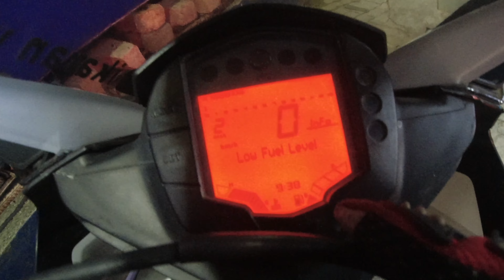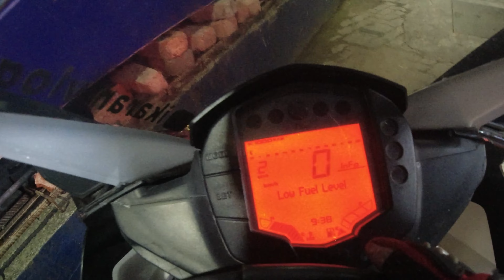Crazy Nightout with Cute Girls😍|| Mza aagya Aaj Toh❤️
Crazy Nightout Motovlog with Cute Girls😍|| Mza aagya Aaj Toh❤️

Guys ab mai full daily vlogs ka plan kar rha
hu. Thanks for your love and support keep loving💝🦋

info:
Camera : Dii osmo action
Editing : ¡Movie
Device : iPhone 11pro
Bike: Ktm Rc 2021 (poison !)
Microphone: Sony Ecm Lv1
Helmet: vega devil bunny

Nightout motovlog
Nightout with girls
Nightout with cute girl
Crazy nightout india
Motovlog
Motovlogger
Reed motovlog
R6
India Motovlog
Motovloging india
Biker
Rider
Vlog with cute girl
Cute stranger girl
Girl showing middle finger
girls night
Girls nightout
Nightout with girlfriend
Ride with girl
Ladki ke saath nightout